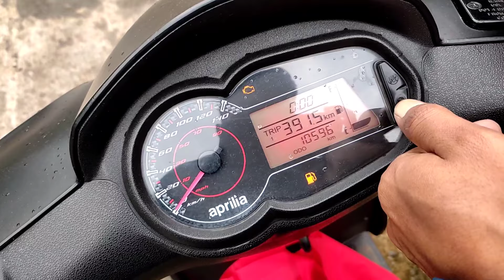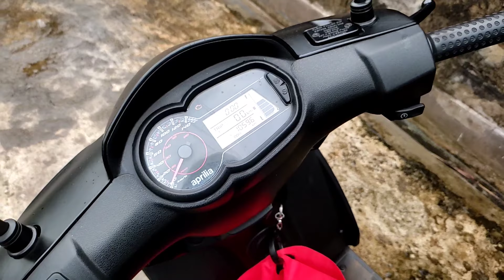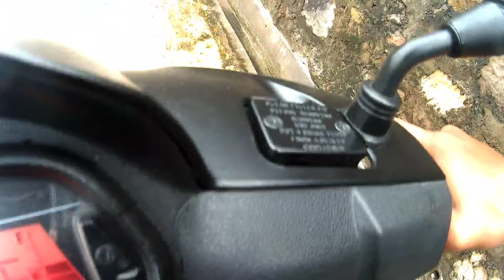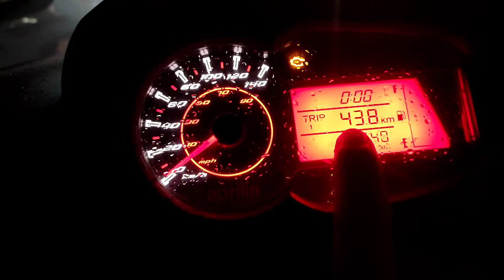Aprila Storm 125 Mileage Test | Pick up Test pillion | Bs6 injector 2021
This video is about how I test mileage of my aprila storm 125cc

Hard Disk
Mother Board
VGA cable
Mouse pad
Ram 8gb
Cabinet CPU
Keyboard n Mouse combo
Processor n Graphic
Screw driver set

Hazard Flasher
Trumpet Horn
Indicator Bulbs
LED Headlights
LED Parking Light
KNN Air filter